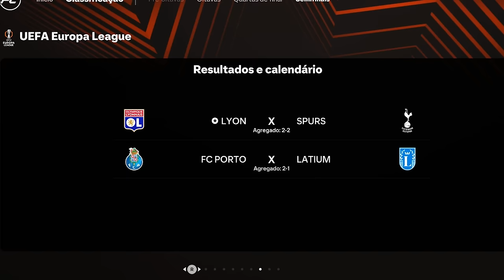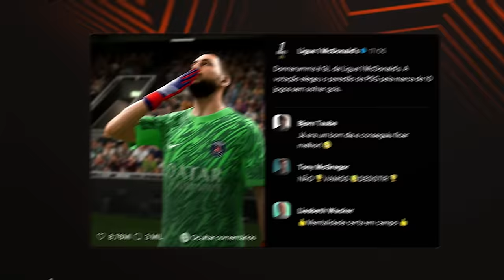HUMILHEI O ADVERSÁRIO NA SEMI DA UEFA EUROPA LEAGUE! MC JOGADOR EPI 29 - FC 25